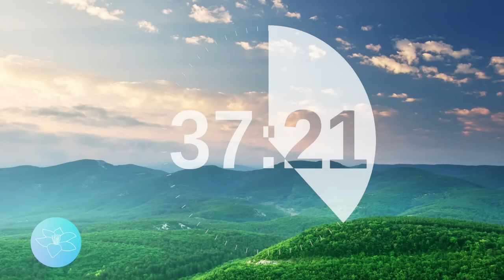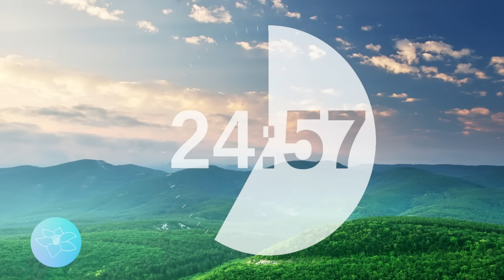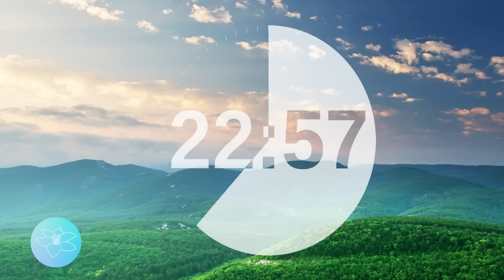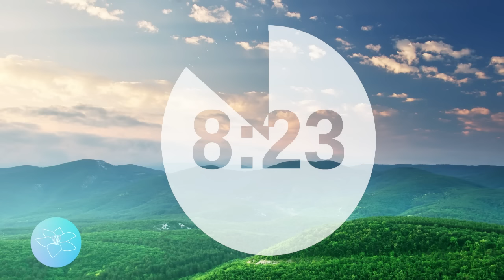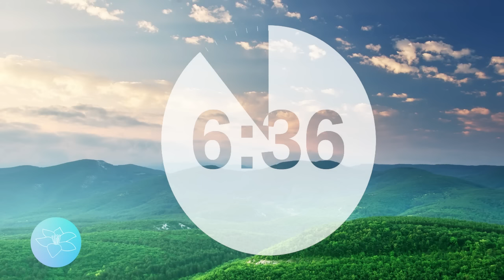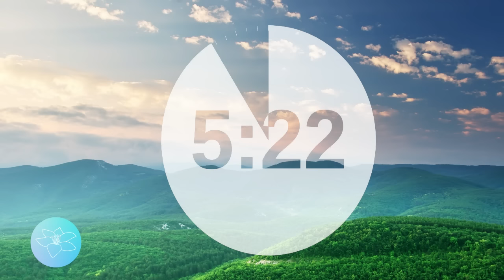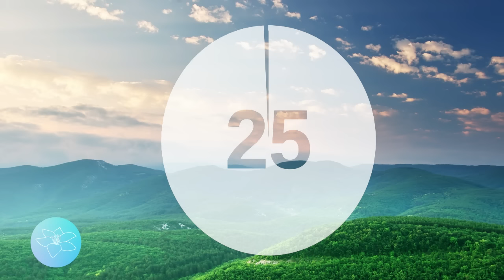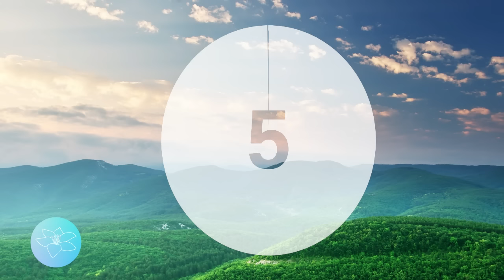One HOUR 60 Minute Timer Relaxing Music and Alarm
Use this 60 minutes of calming sounds to meditate and calm your mind.

The music used in this video was composed by Dream Reality and is owned by Dream Reality.